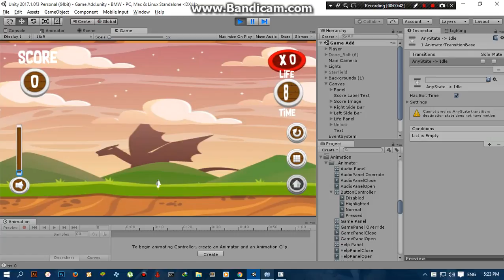i dunno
Timer + showing correct answer